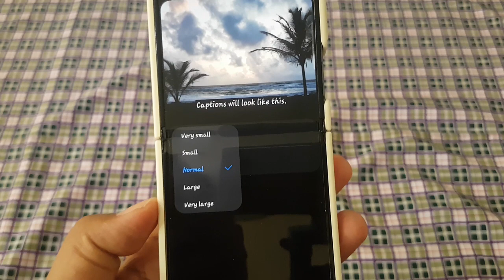How to set Caption text size in Google Chrome | Android Phone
Google Chrome, the ubiquitous web browser, offers a range of customization options to enhance the browsing experience on Android phones. Among these options is the ability to adjust the caption text size, providing users with greater control over the appearance of text displayed on web pages. Whether you prefer larger captions for improved readability or smaller captions to fit more content on the screen, learning how to set the caption text size in Chrome can significantly enhance your browsing experience. Here's a step-by-step guide on how to do it:

   Begin by unlocking your Android phone and locating the Google Chrome app icon. Tap on it to launch the browser.

   Once Chrome is open, tap on the three-dot menu icon located in the top-right corner of the browser window. This will reveal a dropdown menu.

   From the dropdown menu, select the "Settings" option. This will take you to the Chrome settings page where you can customize various browser options.

   Within the Settings menu, scroll down and find the "Accessibility" section. Tap on it to access accessibility-related options.

**5. Adjust Caption Text Size:**
   In the Accessibility settings, look for the option labeled "Caption text size." Tap on it to access the caption text size settings.

**6. Use the Slider:**
   You'll see a slider that allows you to adjust the caption text size. Slide it to the right to increase the size of the captions or to the left to decrease the size. As you move the slider, you'll see a preview of the caption text size change.

**7. Preview and Confirm:**
   Take a moment to preview the caption text size changes on the screen. Once you're satisfied with the size, tap on "Done" or the back arrow to confirm your selection and exit the settings.

**8. Test the Changes:**
   Return to a web page in Chrome to see the effects of the caption text size adjustments. The captions should now reflect your chosen size, enhancing readability and improving your browsing experience.

**9. Readjust if Necessary:**
   If you find that the caption text size is not ideal, you can always revisit the Caption Text Size settings in Chrome and readjust the slider until you achieve the desired size.

By following these straightforward steps, you can easily set the caption text size in Google Chrome on your Android phone to suit your preferences and enhance your browsing experience.